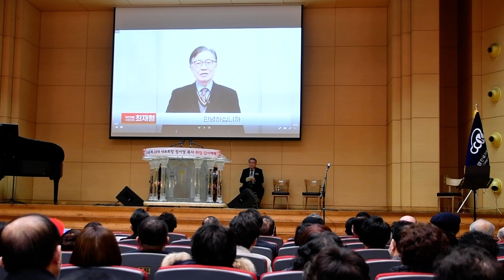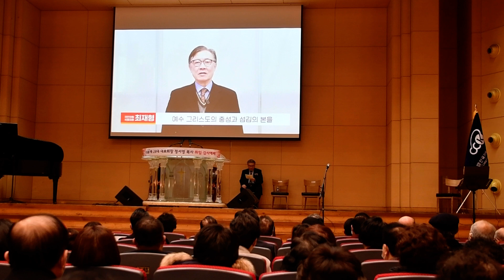최재형 국회의원 / 영상축사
제목 : CCK 제 28대 대표회장 정서영 목사 취임 감사예배
일시 : 2023년 3월 3일 (금)오후 2시
장소 : 한국교회 100주년 기념과 대강당
주최 : 사단법인 한국기독교총연합회